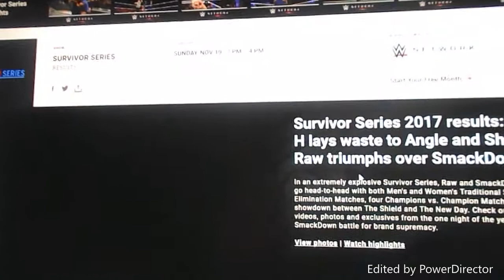SURVIVOR SERIES 31 RESULTS (259 VLOG 376A#)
LAST NIGHT AT SURVIVOR SERIES, RAW SCORES 4 VICTORIES AND SMACKDOWN LIVE SCORES 3 VICTORIES. BARON CORBIN DEFEATED THE MIZ, CHARLOTTE FLAIR DEFEATED ALEXA BLISS, THE USOs DEFEATED SHEAMUS AND CESARO, TEAM RAW BEATEN SMACKDOWN ON THE MEN AND WOMEN SIDES, THE SHIELD BEATEN THE NEW DAY, AND FINALLY, BROCK LESNAR DEFEATED AJ STYLES. RAW HAS THE MOST VICTORIES, AND THEY'RE DECLARED THEMSELVES AS THE MOST DOMINAT BRAND IN THE WWE.

FAN MAIL: 259 VLOG STUDIOS FAIRBANKS, AK 99709 USA

I'M NOT A DUMBASS I'M NOT A LAMEASS I'M THE SMARTASS

AS ALWAYS, KEEP IT REAL, MY PEEPS. AND STAY IN SCHOOL.